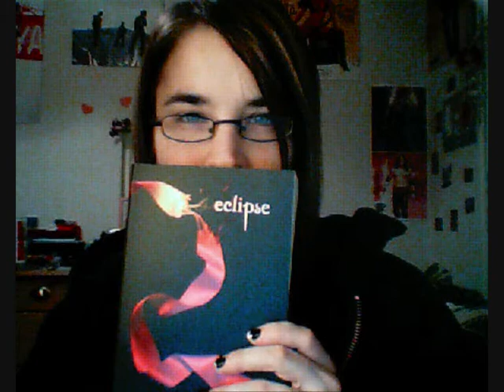March 2009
These are all pictures from my dailybooth account. I just made them in to a video.